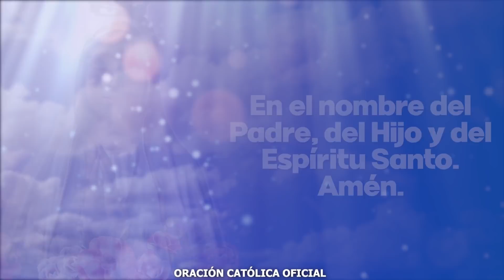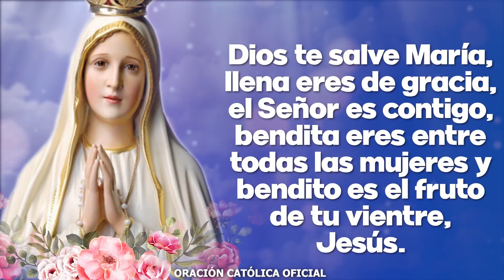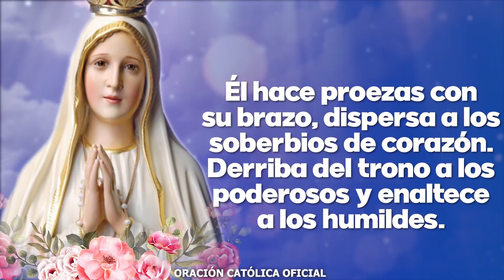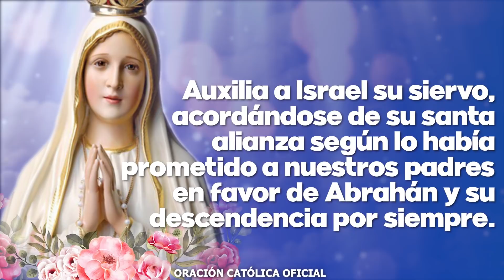Ángelus de Hoy VIERNES 01 DE ABRIL de 2022 ORACIÓN DE MEDIODÍA